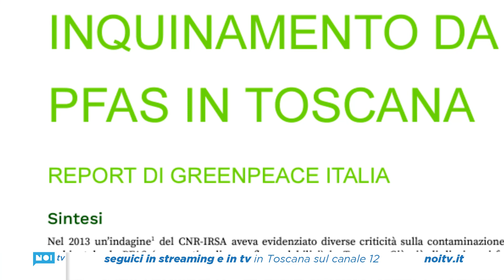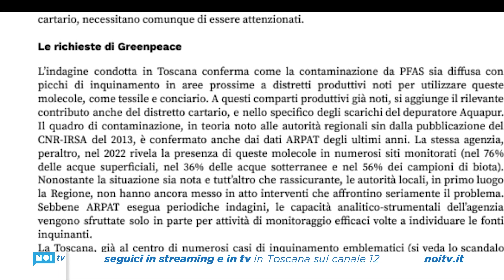Greenpeace: "Nel rio Frizzone inquinamento da Pfas"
Anche nel rio Frizzone di Porcari è presente l'inquinamento da Pfas, le sostanze perfluoroalchiliche note come inquinanti eterni, perchè di difficile scomposizione, e pericolose per la salute dell'uomo. Lo rivela uno studio effettuato da Greenpeace nel gennaio di quest'anno sui corsi d'acqua che attraversano alcuni distretti produttivi della Toscana.

NoiTv